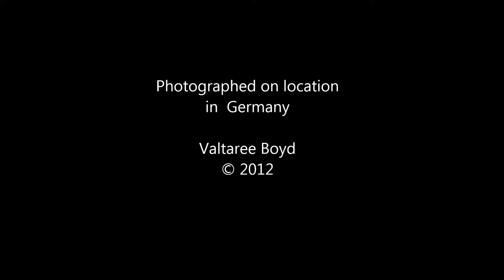Let's Worship God, piano solo - Castles of Germany, part 2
A good variety of castles, from ancient remains to a few centuries old, set to original music: Let's Worship God; piano solo by Vivian. Look for the a capella version of Let's Worship God on this channel.
This is the second half of the original slide show Castle of Germany. Thanks for listening.